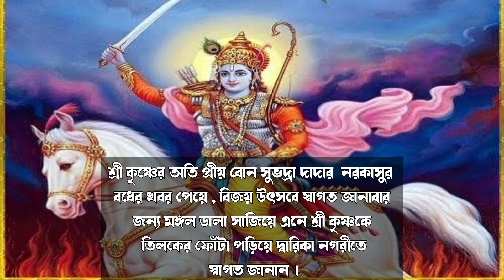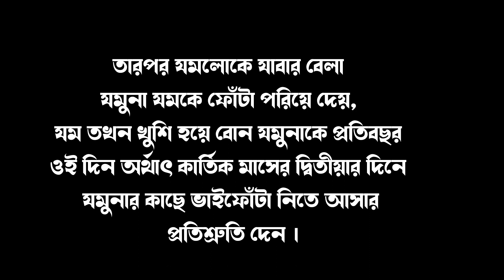ফোঁটা|Vai fota kobita|Vai fotar itihas in bengali|ভাইফোঁটা কবিতা|vaifotar chora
# ভাইফোঁটার_ছড়া
# ভাইয়ের_কপালে_দিলাম_ফোটা